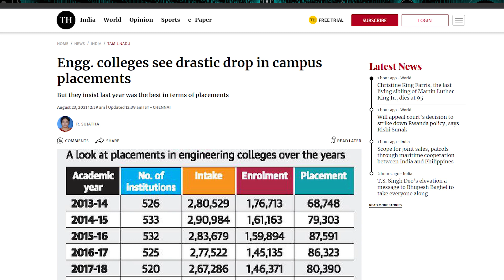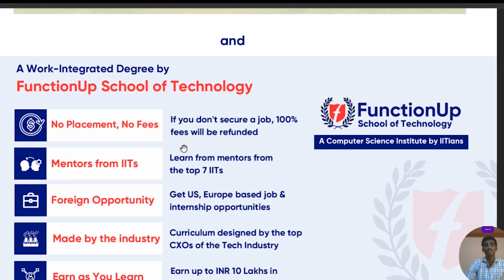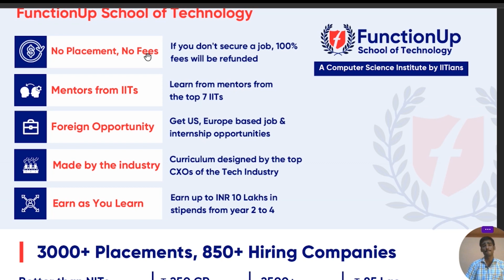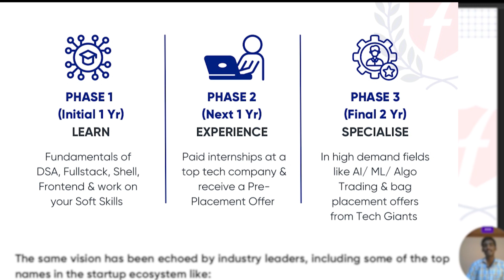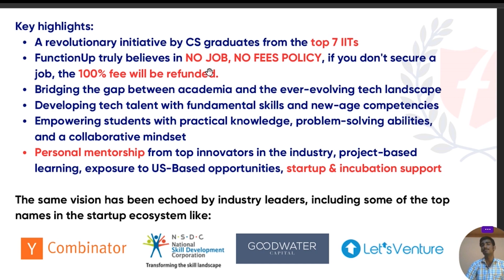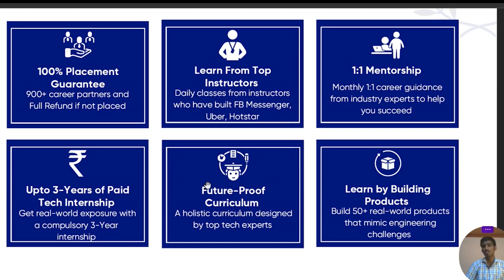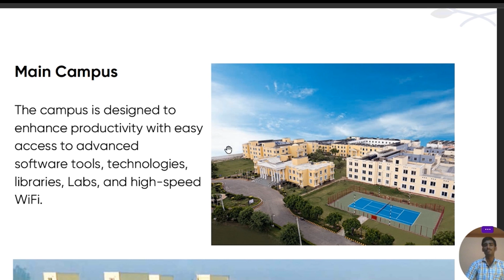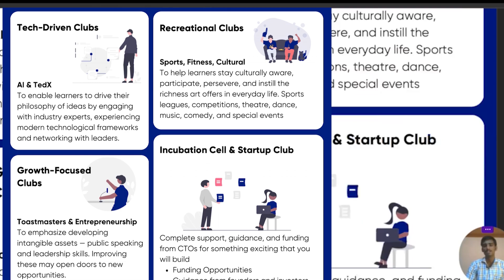India's Best Engineering College😇 | 100% Placement Else Fee Refund🔥| Get confirm placement#jee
Apply now 👇👇
best engineering college,
best engineering college for computer science,
best computer science engineering college,
best engineering college in india